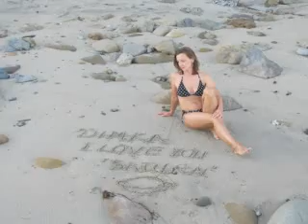Zoryana Volos 2013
If I was you, little bluebird
I'd up and find another farm...